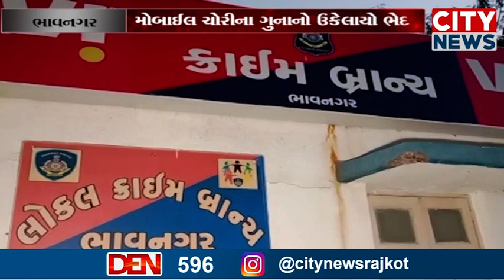ભાવનગર બાઇલ ચોરીનો ગુન્હો શોધી રૂ ૧૦,૫૦૦ નાં મુદ્દામાલ સાથે બે ઇસમોને ઝડપી પાડયાં